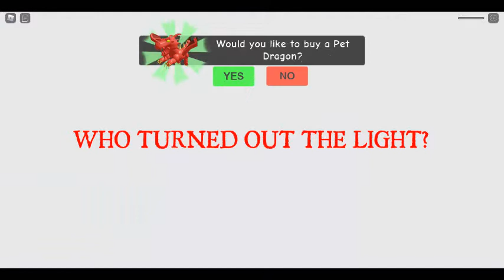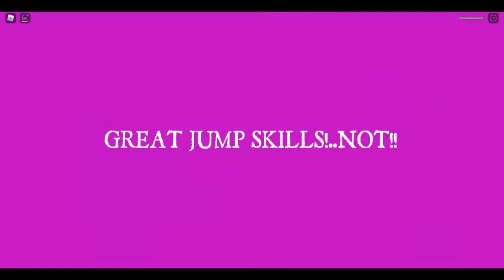Escape Evil Carnival obby!!